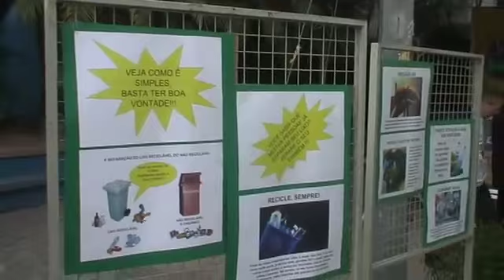Murais, campanhas educativas em Meio Ambiente ECOTV Take2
Dia do Meio Ambiente 05 junho de 2009 Tubarão SC